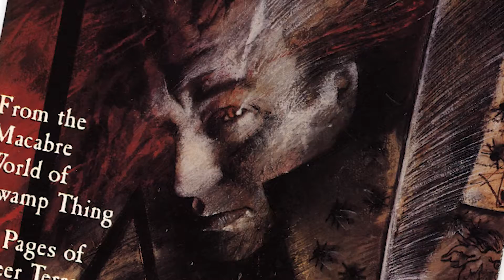Constantine 2 confirmado! E com Keanu Reeves e o mesmo diretor de 2005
Warner confirmou a sequência de Constantine, o filme de 2005.